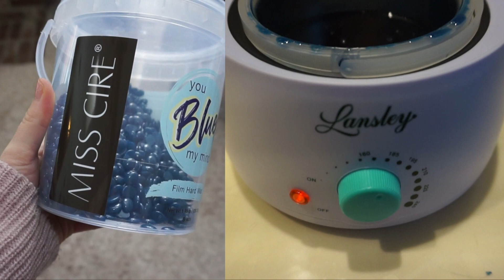Self-Care Self Love Day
Once a week I try to incorporate a day when I can take care of some self care things. I try to whiten my teeth, shave my legs, exfoliate, etc. This does not happen every week but I find by assigning a day for these things does ensure that these things happen at least once or twice a month.

//TEETH WHITENING//
Plus White 5-Minute Premier Speed Whitening Gel

FAQ:
What camera do you use?
Nikon D5100
How old am I: 28
Are you a natural redhead: YES